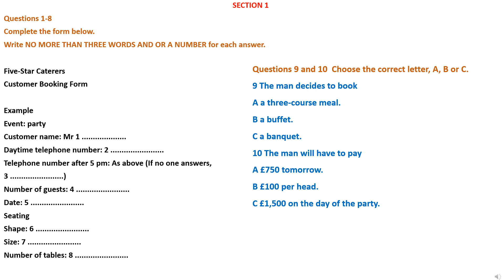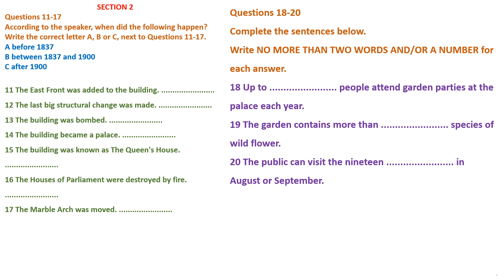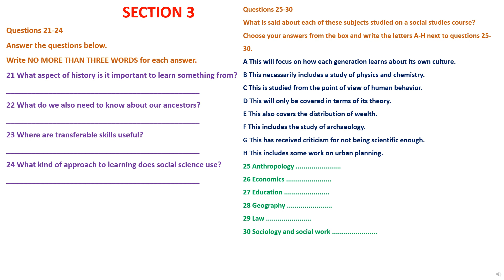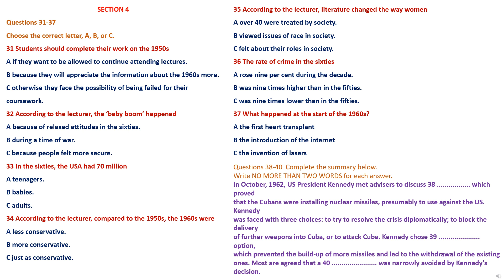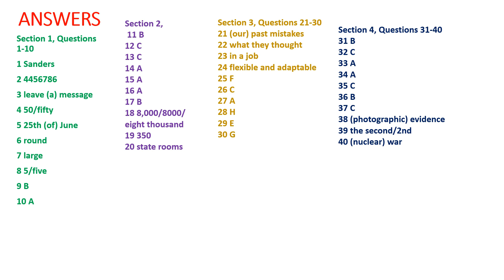IELTS LISTENING 2023 TEST 4: REAL EXAM LISTENING FOR PRACTICE WITH ANSWERS